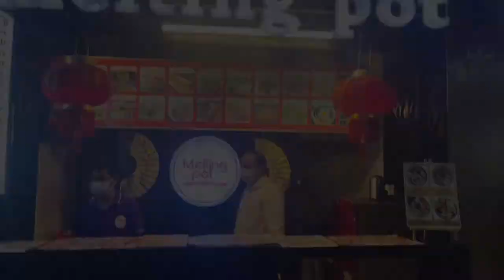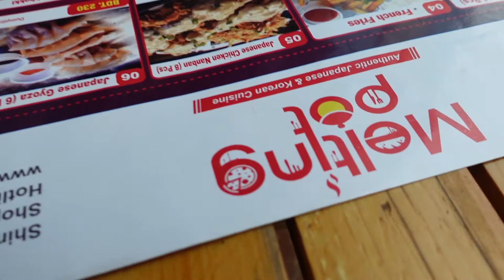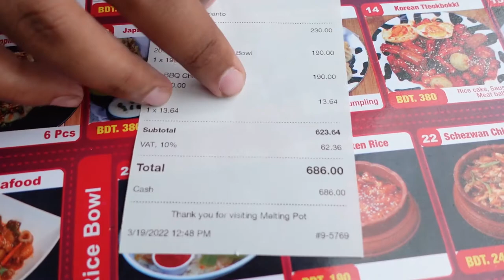Day 159 | Melting Pot | Shimanto Shambhar Food Court | Chicken Steam Momo | Crispy Chicken Rice Bowl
Chicken Steam Momo 230 BDT+10% Vat
Crispy Chicken Rice Bowl 190 BDT+10% Vat
BBQ Chicken Rice Bowl 190 BDT+10% Vat